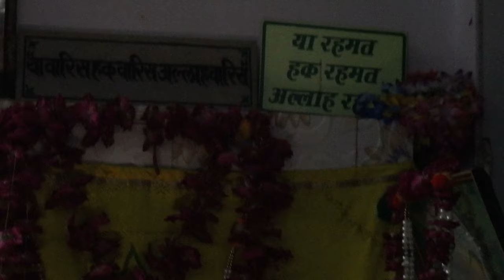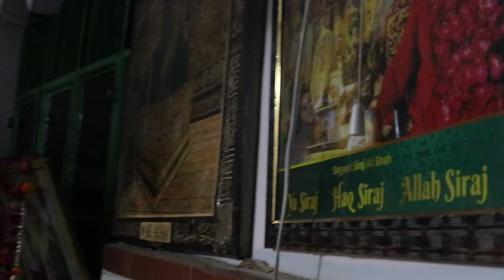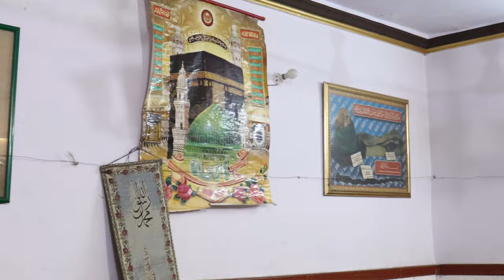8 Muharram 2024 Imam Hussain Ki Baargah Me Nazar pesh| सरकार सय्यद सेराज अली शाह🌹